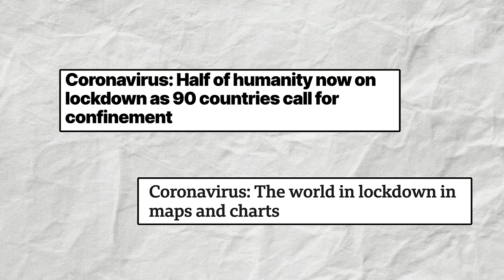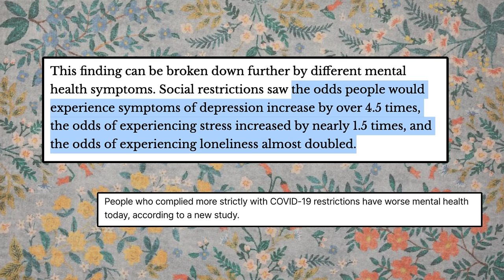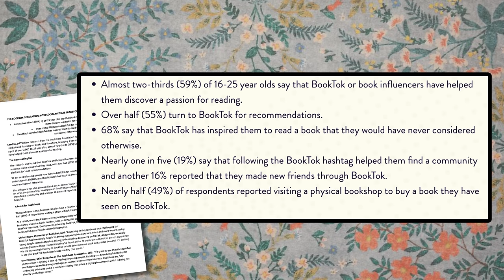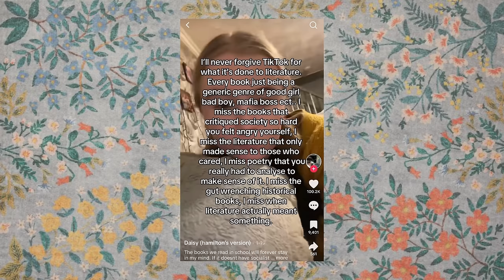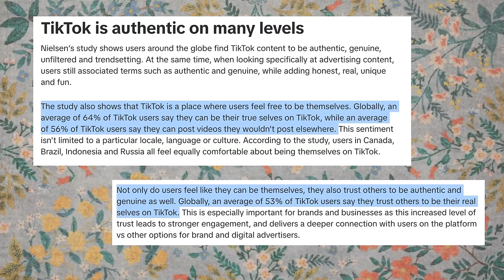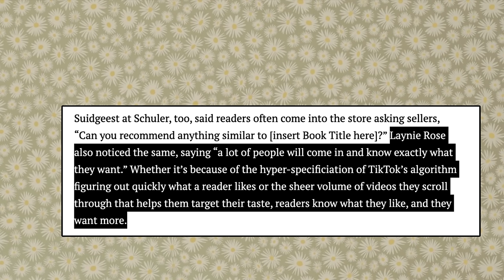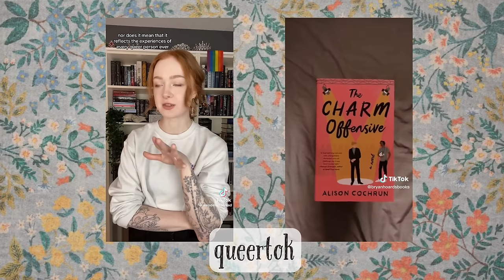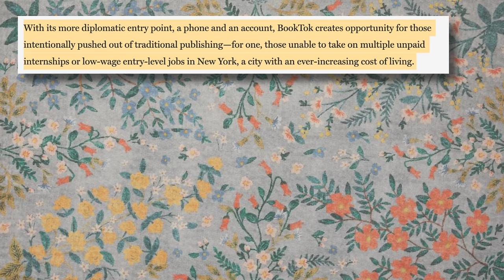booktok & how it came to be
booktok - a subcommunity on tiktok, absolutely exploded in the beginning of 2020 and our reading taste and habits haven’t been the same since.

in this video i wanted to discuss the rise of booktok with you, how it compares to the reading communities on bookstagram and booktube; tropification of books; book scandals (The Seattle Kraken & booktok, bikertok drama); smut; the impact of booktok on the publishing industry and so much more.
🍿 timestamps:
0:00 - intro
02:10 - the success of booktok explained
10:20 - how booktok made reading fun again
17:55 - booktok changed the way we talk about books; tropification of literature
29:40 - smut, book scandals & diversity discussion
38:29 - booktok's impact on the publishing industry
42:32 - final thoughts & outro

🗞️ articles used/mentioned:
📚books/fanfiction mentioned:
A Good Girl's Guide to Murder by Holly Black
Cleopatra and Frankenstein by Coco Mellors
Throne of the Fallen by Kerri Maniscalco
A Court This Cruel and Lovely by Stacia Stark
The Ashes and the Star-Cursed King by Carissa Broadbent
Manacled by SenLinYu
Draco Malfoy and the Mortifying Ordeal of Being in Love by isthisselfcare, Brigitte Knightley

xoxo,
raya